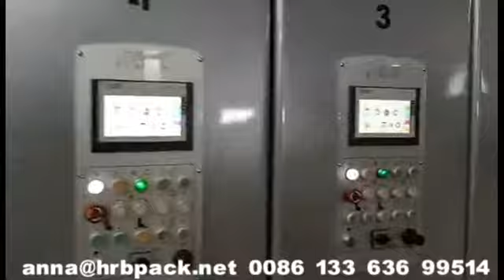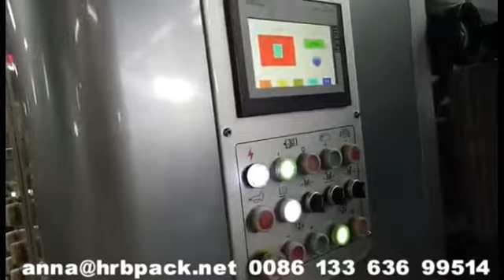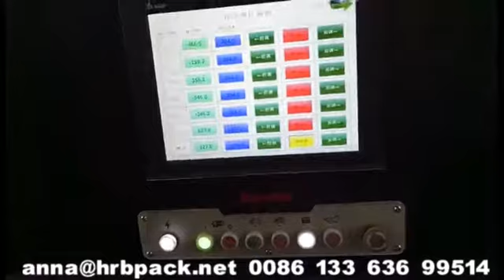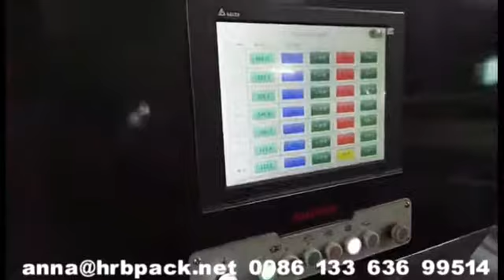HRB PACK High defination High Speed Flexo Printer Die-cutter Slotter, Carton Box Making Machine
High defination flexo printing slotting die cutting machine

If you have any interest, contact with us.

Product parameters:
 Quality: Due to high requirements for mechanical quality, raw materials selection, processing, assembly of industrial control over the industry standard, using the new design, quality management system, comprehensive tracking to every detail, delivery to the customer in both hardware and software are a high quality equipment.

Stable: The lead feeder, servo phase, vacuum adsorption, many rows dislocation arrangement design, favors the cardboard stable transmission. Reinforced frame positioning device, gear direct rigid connection in the wallboard, imported gear from Taiwan and bearing from japan with high speed and long-term stability, with integral anilox roller lift version to keep promotion assure printing, the whole machine adopts the French Schneider electric, host, fan, PLC, touch screen use GERMAN SIEMENS.

Precision: Rubber roller surface with double glue technology, low pressure transmission from the impact of the pneumatic pressure, can control the whole vacuum adsorption, more with a word dislocation encryption round ceramic array, cardboard more adsorption, without beating, the overall precision of the anilox roller transmission device, full speed to reduce anilox roller beating, with servo phase adjustment increase anilox roller printing quality, down adjustment pressure structure of the die cutting roller keep paperboard line transmission precision guarantee.

Efficiency: Patent type feeding width automatic adjustment device and printing locking device with screw. With 4.0 engineering design of industrialization, both hardware and software are charged with the author’s high efficiency tools. Feeding – dust removing – printing – pre drying- coating- drying-slotting- die cutting-gluer line- case maker

Service: Based on the industry’s first use of PDM design file management system, complete technical support files, regardless of the long time can still be credible commitment to customers, continuous and efficient after-service for the customer support. This machine also with long-range control with internet. We can monitoring the machine and do service in China office.
Wechat: anna_hi2010
SKYPE ID: ailsatang88